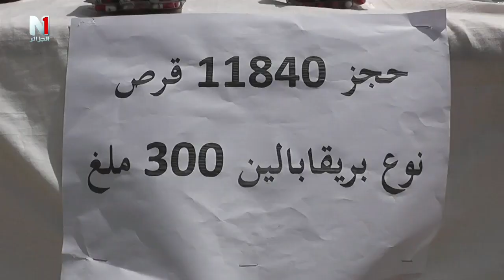المسيلة أفراد الكتيبة الإقليمية للدرك الوطني بمقرة المجموعة الإقليمية للدرك الوطني بالمسيلة تضع حدا